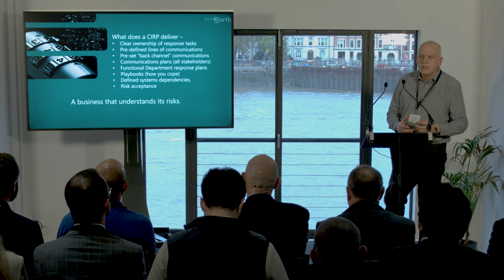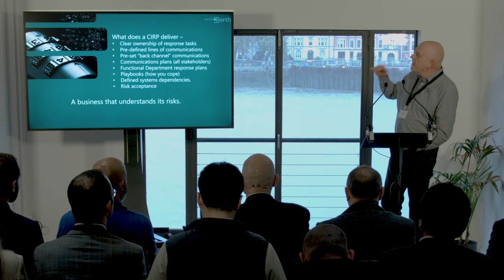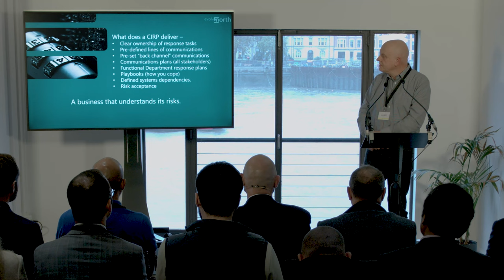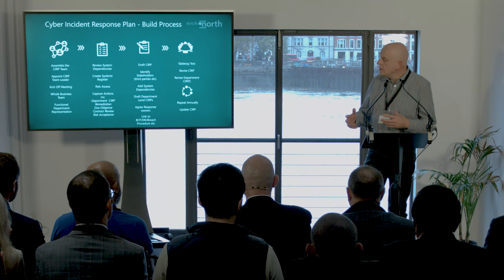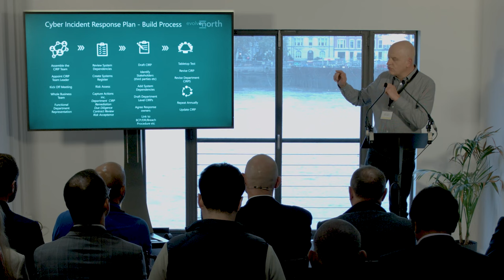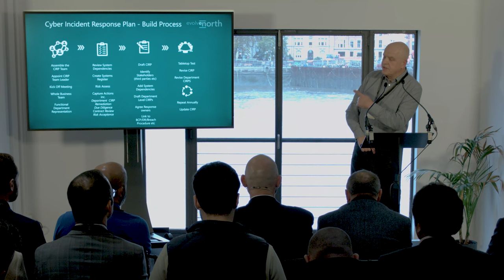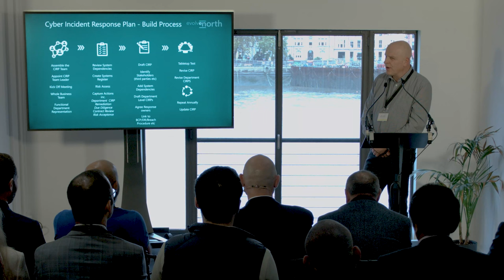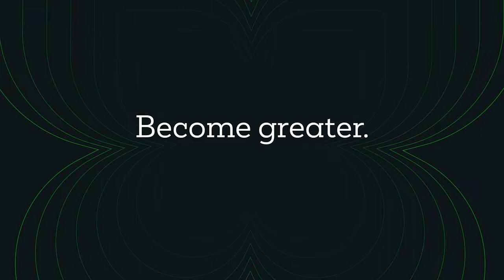Prepare to Fail: Why Build a Cyber Incident Response Plan (Mark Dennis, CEO, Evolve North)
Learn why having a structured, cross-departmental cyber incident response plan is essential when reacting to a security breach.

Understand the steps you need to take to put an effective inident response plan into action, and ensure your organisation can quickly respond to a cyber security breach.